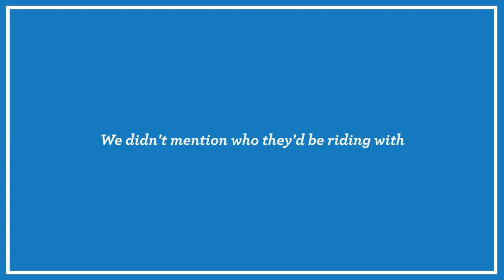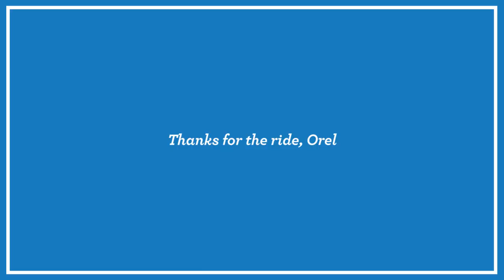Honda LLWS Orel Hidden Camera